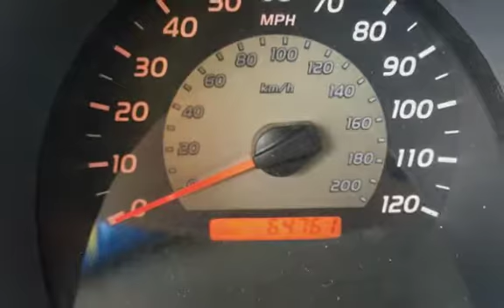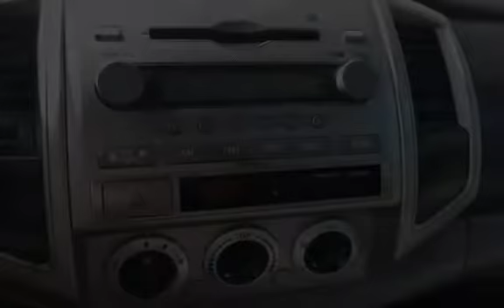2007 Toyota Tacoma PreRunner V6 for sale in Pearl City, HI